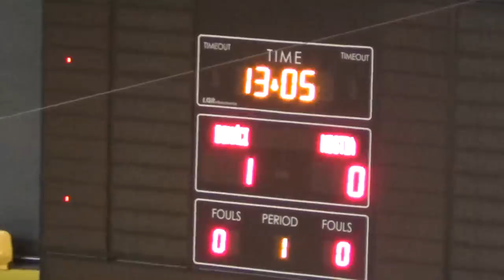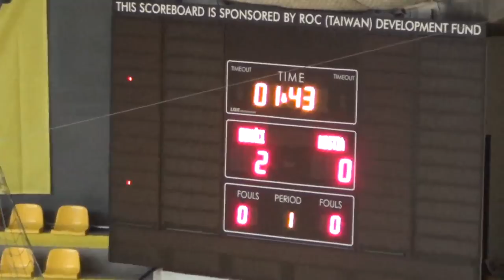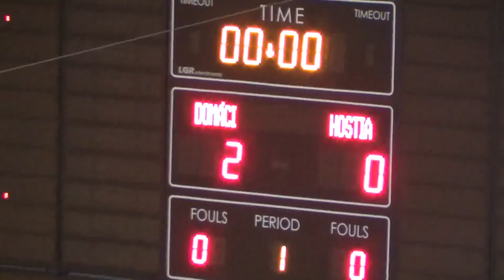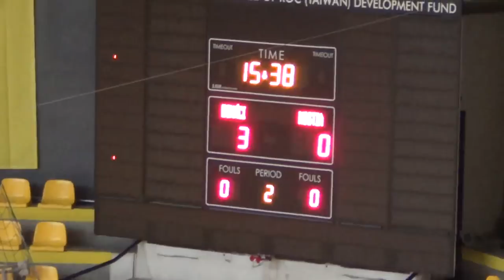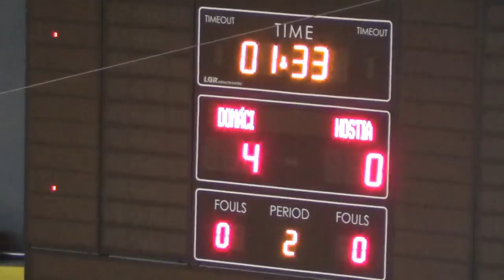2017 Spain - Italy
Spain - Italy 4-0 (2-0)
International friendly futsal match, Bratislava, 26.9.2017
Goals:
7. J. A. Fernandez, 19., 25. a 39. R. Garcia
Spain:
Sedano (Barron) – Usin, Ortiz, R. Garcia, Aicardo, Solano, Alonso, Velasco, Yepes, A. Fernandez, Saldise, J. A. Fernandez, D. Garcia
Coach: José Venancio López Hierro
Italy:
Miarelli (Molitierno) – Ercolessi, Romano, Leggiero, Schinina, Boaventura, Murilo Ferreira, Calderolli, Merum da Silva, De Oliveira, Fortini, Azzoni, Fusari
Coach: Roberto Menichelli

1:10:28 - :)